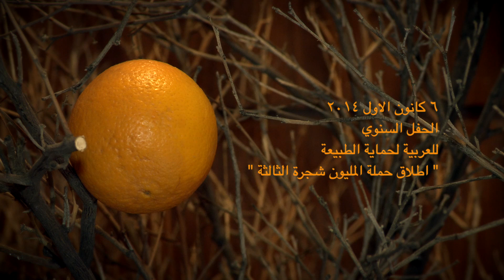مقتطفات من حفل العربية لحماية الطبيعة السنوي 2014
مقتطفات من حفل العربية لحماية الطبيعة السنوي للعام 2014 والذي تم به تتويج الإنتهاء من زراعة مليوني شجرة في فلسطين والإعلان عن إطلاق حملة المليون شجرة الثالثة. تميز الحفل باستضافة الموسيقار شربل روحانا والشاعر ابراهيم نصرالله وبحضور 800 شخص من الداعمين للعربية وبمشاركة 100 من فريق المتطوعين في العربية لحماية الطبيعة.